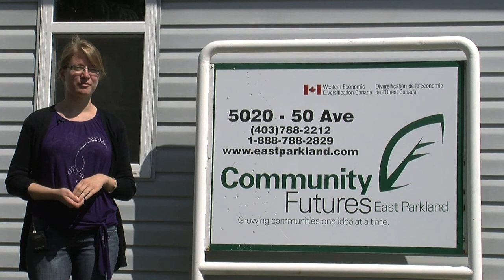Rural Capacity Internship- A Day in the Life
Rural Capacity Intern, Lianne keeps busy, balancing her time between
two organizations in Mirror, Alberta. Working with the Boomtown Trail and
Community Futures East Parkland, Lianne is continually learning about the
challenges and opportunities within rural community development.